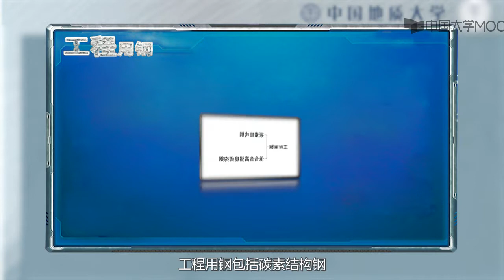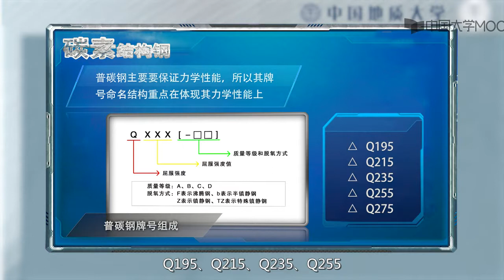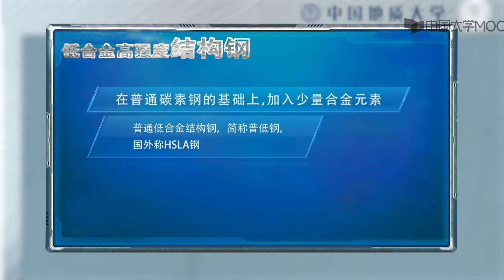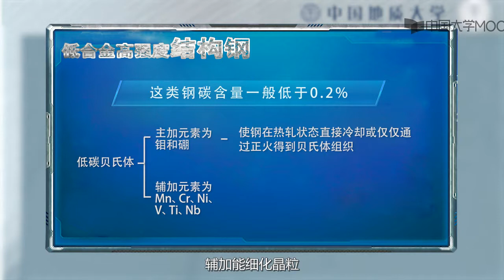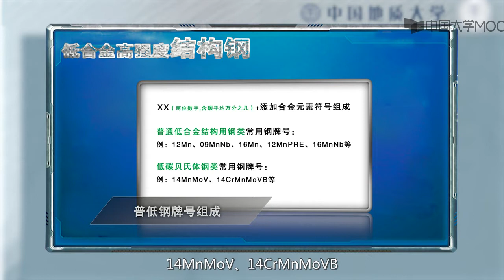1 工程结构钢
播放列表名称：金属材料及热处理

0.绪论

0.1.材料及材料科学

0.2.我国古代热处理的发展

0.3.工程材料分类

0.4.金属材料及热处理MOOC课程学习

1.材料的性能

第一章 测试题

1.1.拉伸实验与材料的力学性能

1.2.材料的硬度

1.3.材料的物化性能与工艺性能

2.材料的结构

2.1.奇异的金属键

2.2.纯金属的晶体结构

2.3.实际金属的晶体结构

2.4.合金的晶体结构

2.5.晶向指数和晶面指数

第二章 测试题

3.材料的凝固与相图

3.1.纯金属的结晶

3.2.结晶的必要条件

3.3.合金相图的建立

3.4.二元匀晶相图

3.5.二元共晶相图

3.6.包晶、共析和稳定化合物相图

3.7.铁碳合金相图的组元和相

3.8.铁碳合金相图的点线区

3.9.铁碳合金的分类

3.10.钢的结晶过程

3.11.白口铸铁的结晶过程

3.12.相图与性能

3.13.铁碳合金相图和杠杆定律

实验1-1.平衡组织辨析

实验1-2.碳钢的非平衡组织

实验1-3.金相显微镜的使用与金相试样的制备

第三章 测试题

4.金属的塑形变形与再结晶

第四章 测试题

4.1.金属材料的塑性变形

4.2.塑性变形对金属组织和性能的影响

4.3.变形后金属的加热变化

4.4.金属的热加工

4.5.金属材料的强化方式

5.钢的热处理

5.1.什么是热处理

5.2.钢的奥氏体化

5.3.钢在冷却时的转变

5.4.钢的等温冷却曲线

5.5.钢的连续冷却曲线

5.6.钢的退火与正火

5.7.钢的淬火

5.8.钢的回火

5.9.钢的淬硬性和淬透性

5.10.钢的表面热处理

实验2-1.退火与正火

实验2-2.淬火与回火

第五章 测试题

6 . 工业用钢

第六章 测试题

6.1 钢的分类

6.2 工程结构钢

6.3.1 机器零件用钢/渗碳钢

6.3.2 机械零件用钢 / 调质钢 弹簧钢

6.3.3 机械零件用钢 / 滚动钢 耐磨钢

6.4.1 工具钢-1

6.4.2 工具钢-2

7.铸铁

第七章 测试题

7.1.灰口铸铁

7.2.球墨铸铁

7.3.蠕墨铸铁/可锻铸铁

8.有色金属

8.1.工业纯铝

8.2.铝合金分类

8.3.铸造铝合金

实验1-3.铸铁与有色金属的显微组织分析

9.机械零件选材

9.1.选材原则

9.2.金属零件的失效

9.3.典型零件的选材